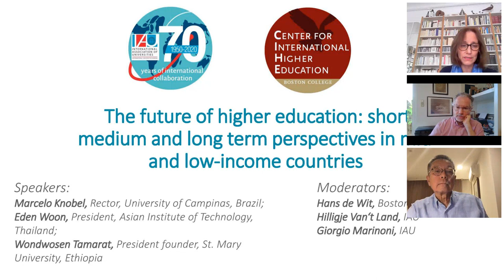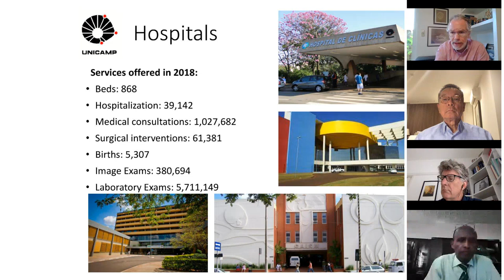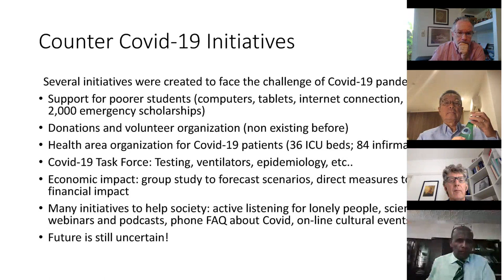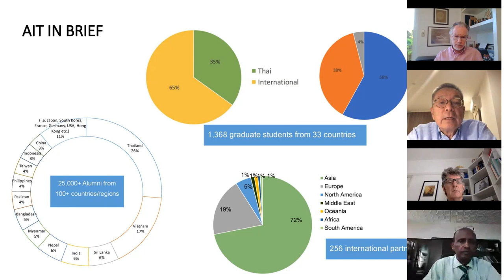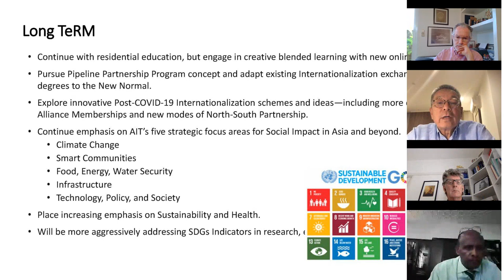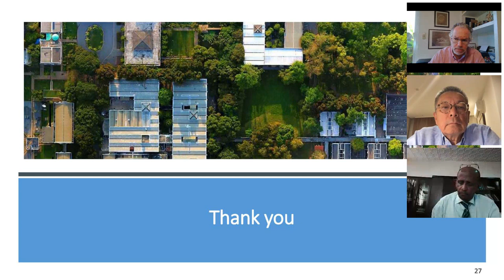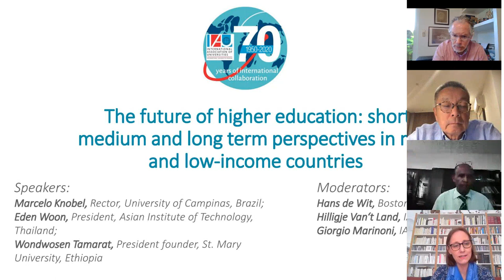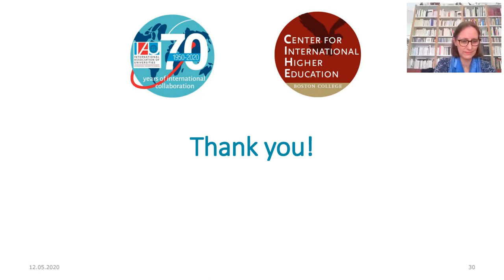2. Future of Higher Education: Short, mid & long-term perspectives in mid- & low-income countries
Webinar #2 - 12 May 2020 - IAU's webinar on Future of higher education: short, medium & long-term perspectives in mid- and low-income countries